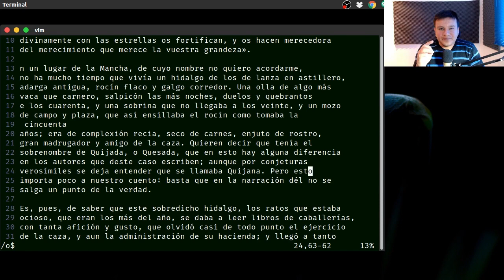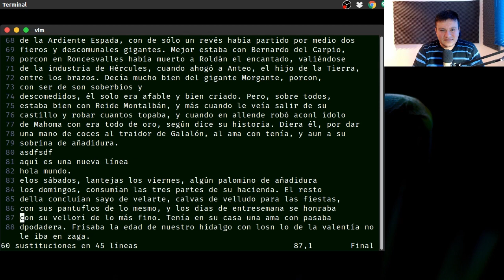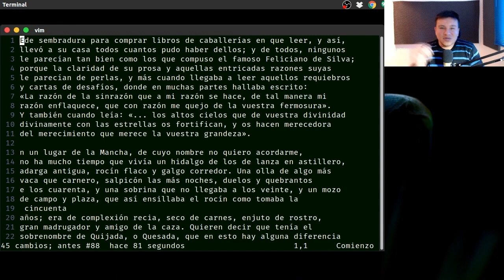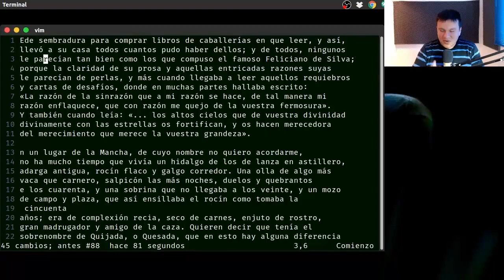minicurso Vim 4 Buscar y remplazar 1